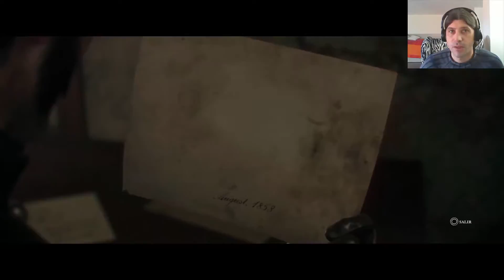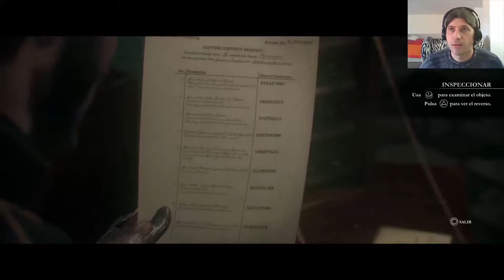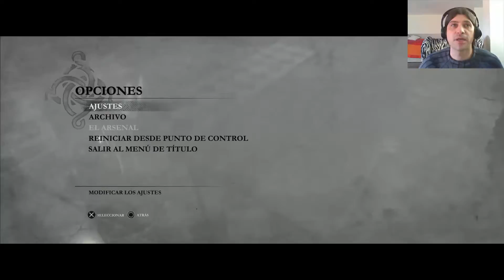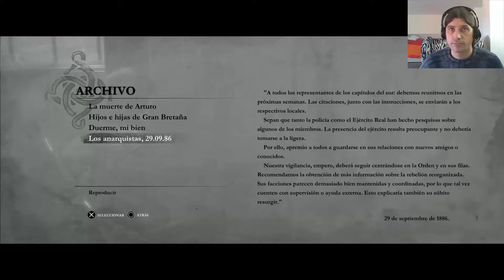The Order 1886 Capitulo 7 Letsplay en español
Hola a todos y bienvenidos al Letsplay de The Order 1886. Una de las grandes novedades de este año 2015, basada en una historia en el antiguo Londres de 1886. Somos Galahad, un caballero de la Orden de Westminster que tenemos como objetivo mantener el Orden en la ciudad. Unidos a la Orden de los Caballeros, lucharemos contra los rebeldes que residen en WhiteChapel junto a Igraine y Lafayette, comandados por Perceval. Después de una emboscada, y la perdida de un gran compañero, decidimos tomar venganza pero la líder de los rebeldes, Rani, junto a Devi, nos hacen ver la realidad de quien es el enemigo en verdad. Una historia espectacular con unos gráficos de película que te encantara.